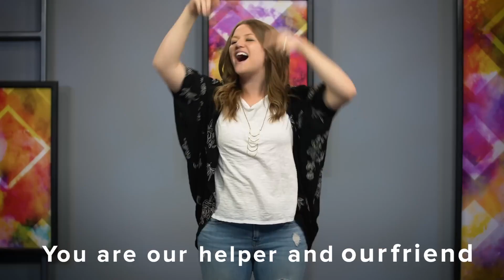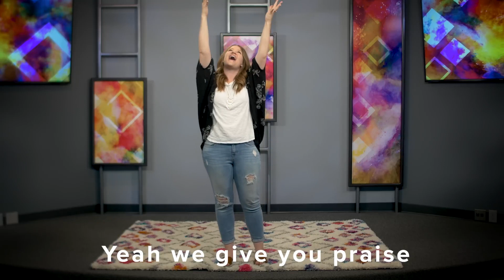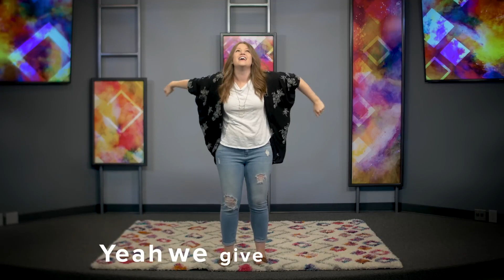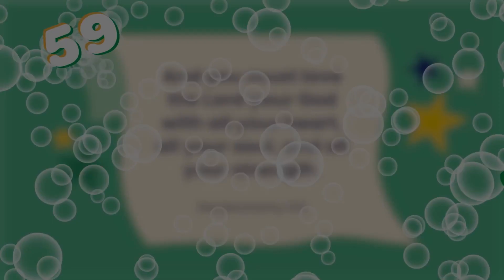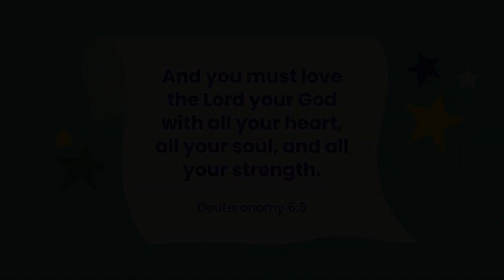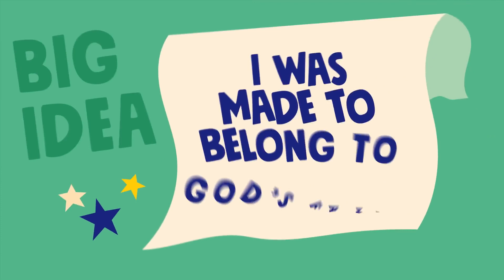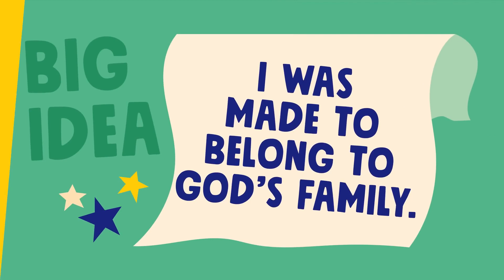Lighthouse Kings Kids (January 15, 2023)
You have a God-given purpose. Learn the Bible and the purpose of God in your life as Lighthouse KING’S KIDS Online Church brings you Church at Home Purposes Week 2 by Saddleback Kids. When God made you, He had a plan for you. Let your kid/s enjoy fun crafts, engaging activities, and bible verses as you watch this video with them!